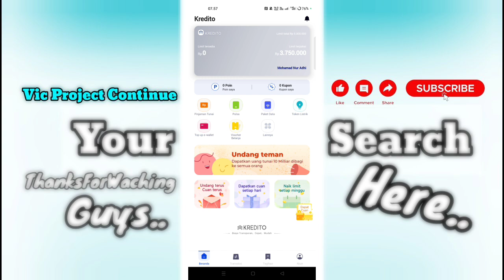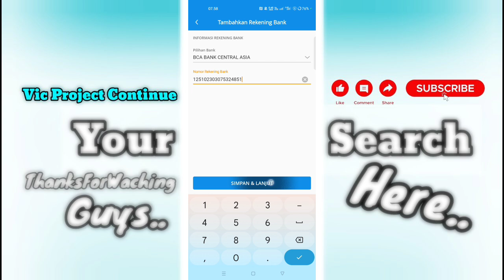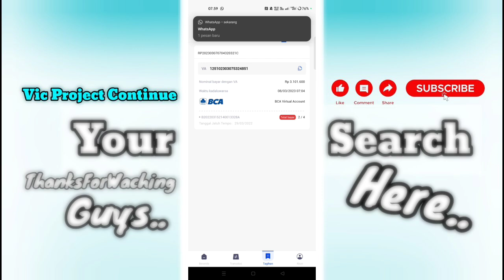Cara Melunasi & Bayar Pinjaman Kredito Lewat Dana Premium Terbaru 2023